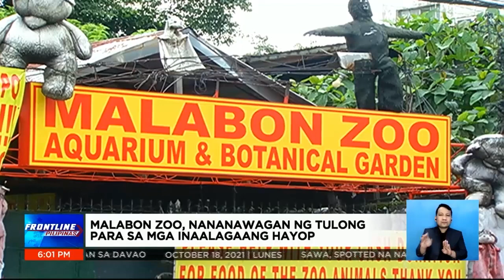Malabon Zoo, nananawagan ng tulong para sa mga inaalagaang hayop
FrontlinePilipinas | Umaapela ng tulong ang Malabon Zoo para sa mga alaga nilang hayop. 19 na buwan na kasing sarado at walang kita ang zoo dahil sa COVID-19 pandemic.